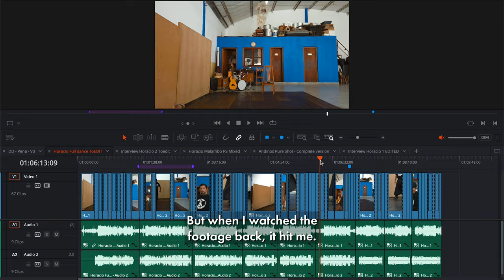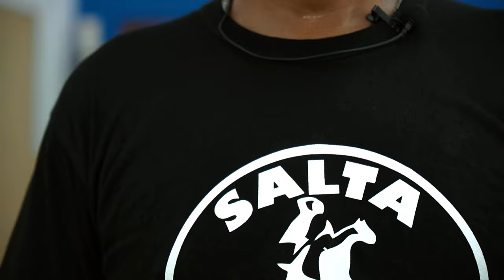MALAMBO - Inside Argentina's Dance of Endurance & Character | BTs Pure Shot with Horacio Quispe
In this BTs Pure Shot, step into the world of Malambo, a captivating Argentine folk dance that pushes the boundaries of strength, endurance, and artistry. Join us for an intimate moment with maestro Horacio Quispe from Salta, one of Argentina's most respected authorities on this powerful traditional dance.

From its ancient origins in gaucho culture to its evolution across Argentina's diverse regions, Horacio shares fascinating insights into what makes Malambo unique among South American dance traditions. Discover why this solo dance, deeply rooted in Northern Argentina's rich heritage, became a testament to character and skill, and how it continues to challenge performers today.

Experience the passion and deep cultural connection as Horacio demonstrates in dance, music & stories, the intricate rhythms, and techniques passed down through generations. This long-form video reveals the heart of Argentine folk tradition through the eyes of a true master.

CREDITS

📸 Filmed by Yana Vlaeva and Pierre Chesneau for Bloomyn Times.
Edited by Pierre Chesneau.

🙌  With the Participation of:
- Horacio Quispe
- Taller De Danzas Folckoricas SUPAY Malambo

🍻 Special Thanks to:
- Camille Colditz
- Marie Tappero
- Sonia Ntawebasa
- Koen Dhondt

CHAPTERS

00:00 Intro & Context
01:22 What is Malambo?
02:24 Malambo Ramping up
04:52 History of different Malambos
06:32 Performance 2
07:49 Characteristics of Malambo
10:35 Performance 3
11:32 Different rhythms
13:42 Giving it all for Malambo
16:45 Outro Credits

Follow along to discover our in-depth look at Argentinian folk culture across the country and be part of our Bloomyn Times movement, exploring and safeguarding intangible heritage in motion!

RESOURCES

🎥 Equipment We Use:
- Sony A6400
- Sony A6100
- Lens | Tamron 17-70mm F2.8
- Lens | Sony 18-105mm F4
- Lens | Sony 55-210mm F4.5-6.3
- iPhone 13 Pro

- DJI Wireless Mic
- Rode VideoMic NTG

- ZHIYUN Weebill S Gimbal Stabilizer
- Neewer GM26 Fluid Head
- Falcon Eyes F7 PocketLite

- Macbook Pro M1 pro

MORE FROM Bloomyn Times

Follow the project and become part of the community wherever is best for you!

SUPPORT